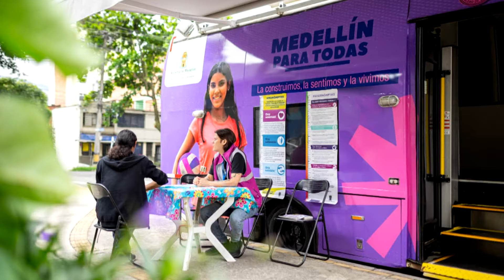Unidad móvil recorrerá calles de Medellín para brindar asesoría jurídica a las mujeres